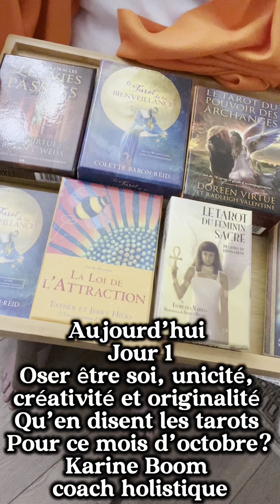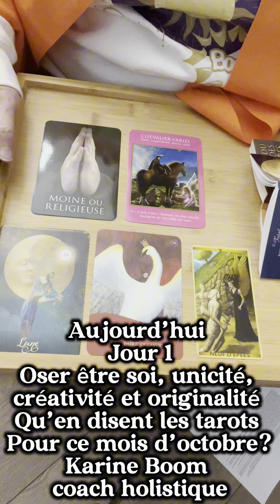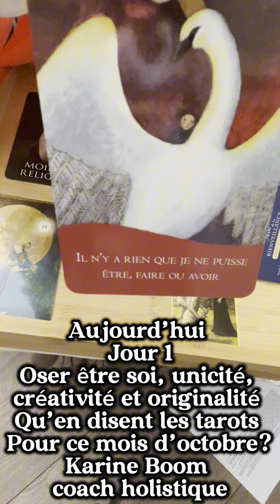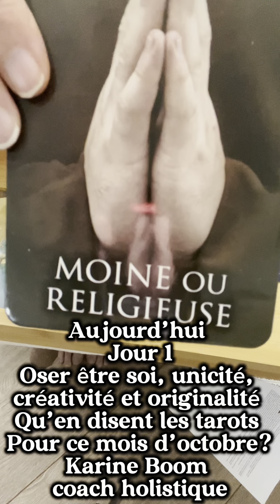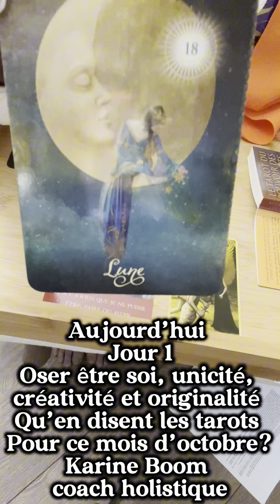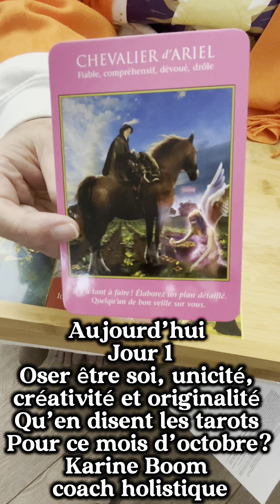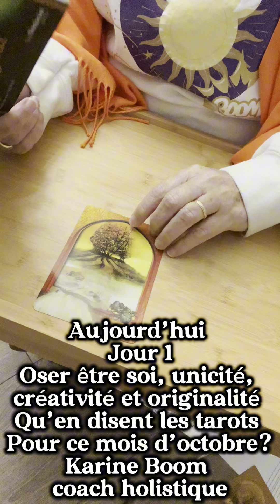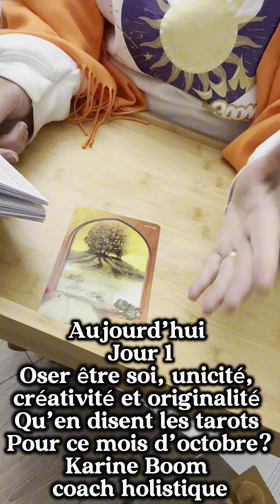10/10/2024 - 1 en numérologie vibratoire- Que nous disent les cartes de tarot de ce mois d’octobre?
10/10/2024
Le message est clair:
Pour être soi totalement de votre soi, avoir un accès complet à votre unicité et le manifester au grand jour, des transformations, des libérations sont à faire!

Briller dans votre lumière demande oui des prises de conscience mais aussi d’y « travailler ». C’est ce qui vous est demandé pour ce mois d’octobre.

Plus de peur,
Plus d’obstacles
Être libéré libre
Pour juste utiliser son imagination et créer
La vie que vous souhaitez💓

C’est le chemin 🤩 vers l’abondance sous toutes ses formes!